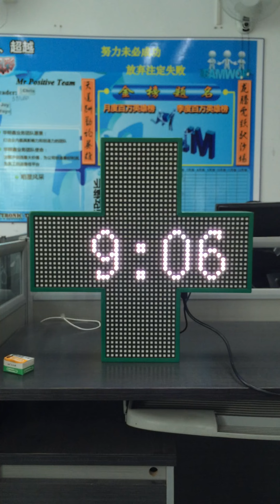[ Ph10 SMD LED PHARMACY CROSS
SMD 5050 TECH, NICE EFFECT